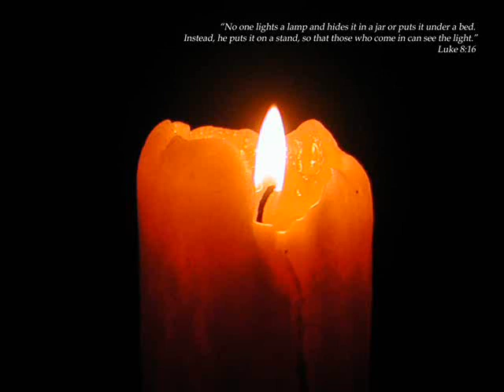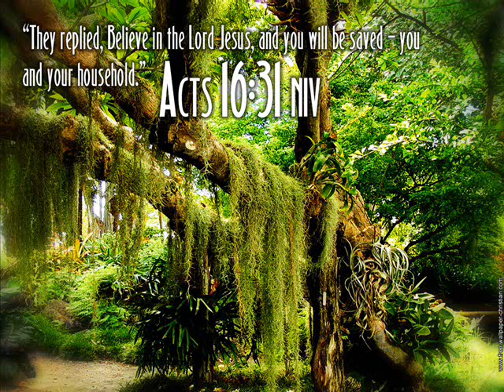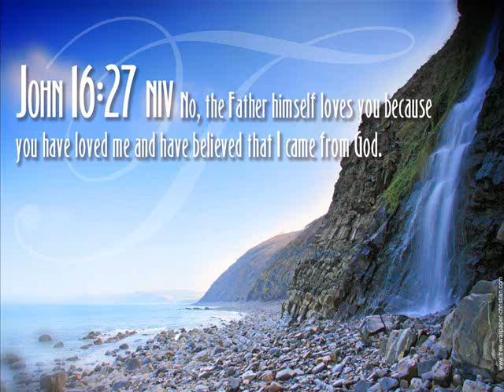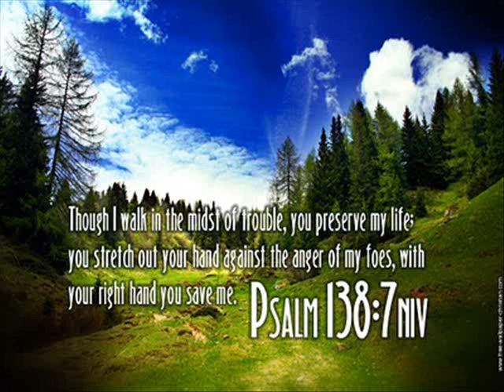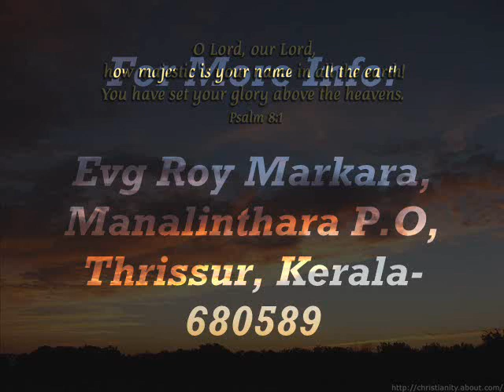Enne Rakshippan By Evg Roy Markara [Draw me Nearer]